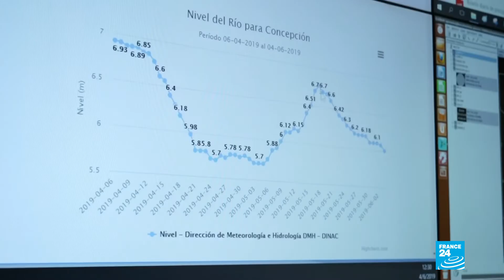Überschwemmungen. Miles de damnificados por inundaciones en Paraguay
Quelle: FRANCE 24 Español  Am 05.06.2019 veröffentlicht
Asunción, la capital del país, sigue bajo el agua, con cerca de 70.000 personas afectadas por las inundaciones. En la última semana el nivel del río Paraguay ha bajado un poco, aunque todavía se sitúa en los 7,44 metros, lo que apunta a que la situación no cambiará en el corto plazo.

Kategorie
Nachrichten & Politik Auswandern von Deutschen